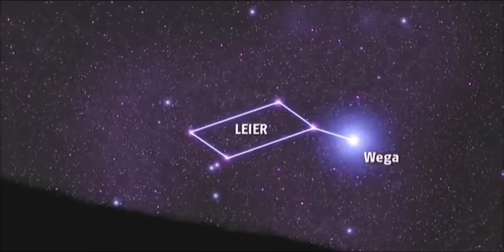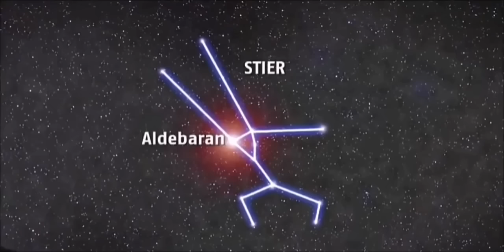DAS UNIVERSUM Die unfassbaren Dimensionen im Weltall AKTEDOKU HD